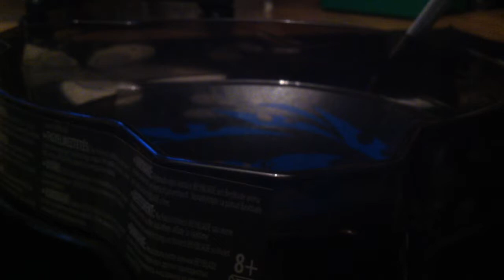CBT22 SEMI FINALS